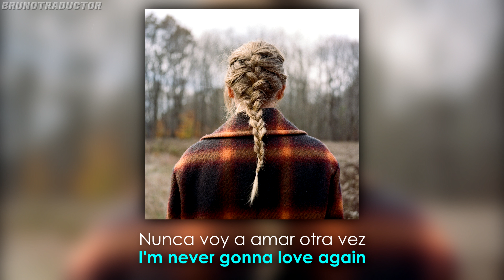Taylor Swift - cowboy like me (Lyrics + Español) Audio Official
•Artista: Taylor Swift
•Canción: cowboy like me
•Álbum: evermore
•Año: 2020
o
Taylor Swift - cowboy like me. Lyrics on screen - Subtitulado al español. Taylor Swift - cowboy like me. Lyrics - Traducido al español. Letra inglés - español.